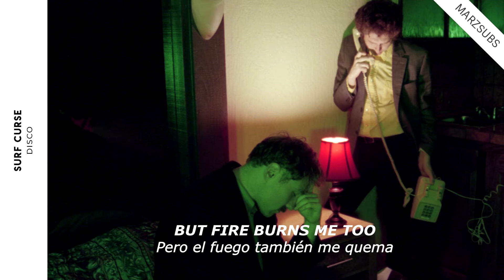Surf Curse - Disco // Lyrics - Letra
Photo:
Taken from this song official album cover.